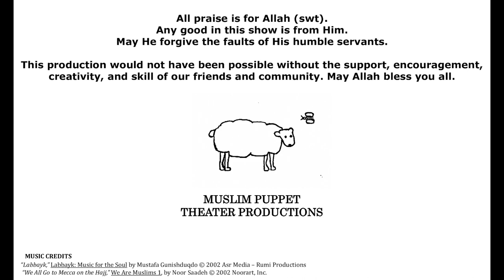Eid Al-Adha Puppet Show: Bibi-Ji goes to Hajj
A special thank you to our wonderful community puppeteer power couple for taking our kids along the journey in their traditional kid’s participatory puppet program “Bibi-Ji goes to Hajj” that is about Hajj & Eid al-Adha.

Come along the journey in this traditional kid's Eid al-Adha! puppet program as Bibi-Ji goes to Hajj!

This kid's session was delivered at the Muslim Community Center - East Bay (MCC East Bay) in Pleasanton, California on July 2, 2022.